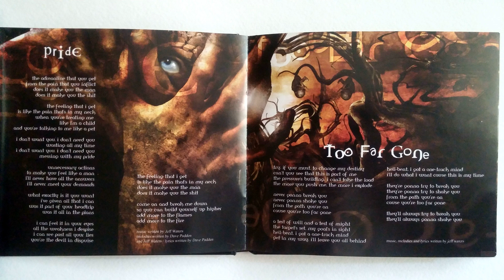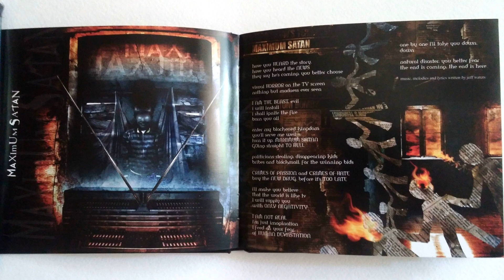8. Too Far Gone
Annihilator - Schizo Deluxe (2005) [DIGIBOOK] [CDM 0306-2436/d] CD-Maximum (2006)